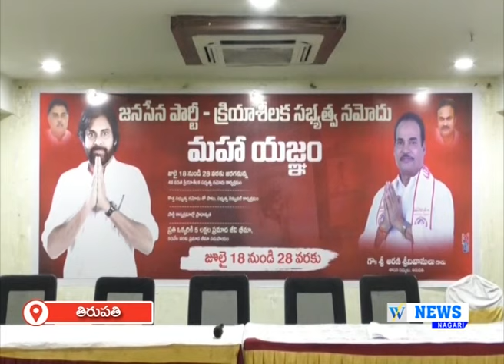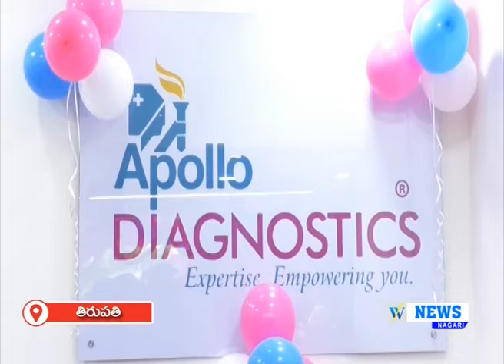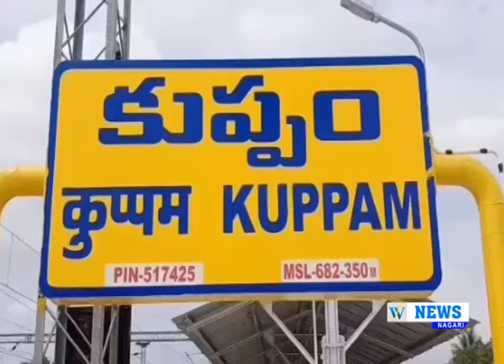18.07.2024 || WHITEFIELD NEWS || NAGARI